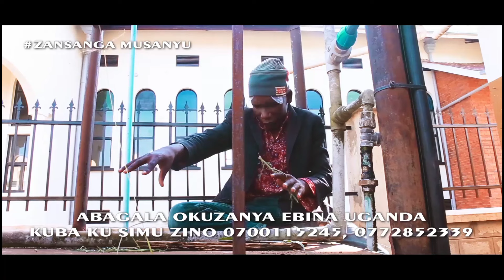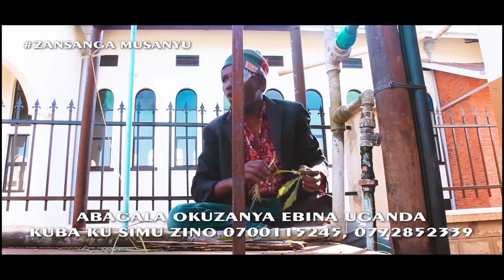Zansanga mu sanyu episode 34